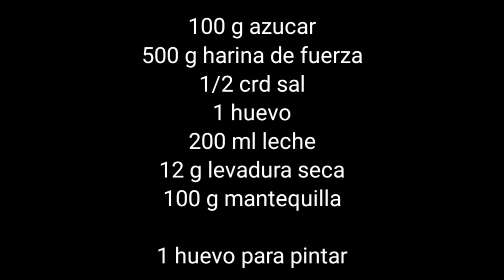✨bollitos rústicos de leche 🍶🥛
100 g azúcar
500 g harina de fuerza
1/2 crdt sal
1 huevo
200 mL leche
12 g levadura seca de panadero
100 g mantequilla

1 huevo para pintar